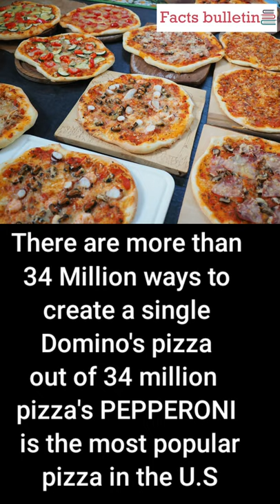Facts about Domino's pizza founder Tom monaghan | youtube shorts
Facts about dominos pizza founder tom monaghan in english with subtitles